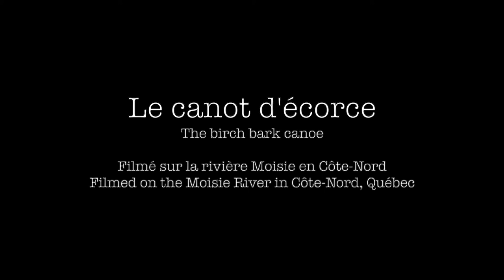Benoît et Colin - Le canot d'écorce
Extrait du premier disque éponyme de Benoît et Colin - From Benoît et Colin first eponym album - benoitetcolin.com - benoitetcolin.bandcamp.com

Filmé sur la rivière Moisie en Côte-Nord - Filmed on the Moisie River in Côte-Nord, Québec.